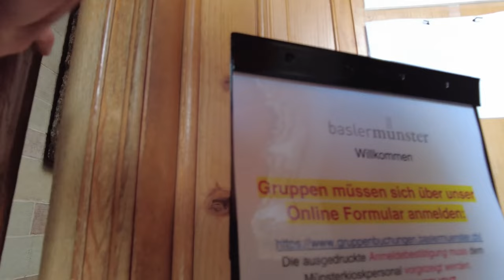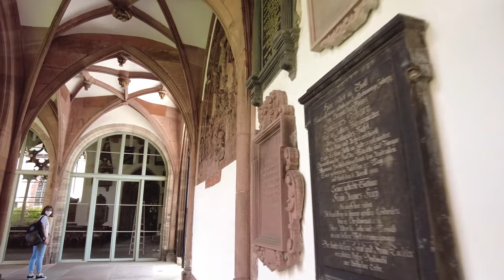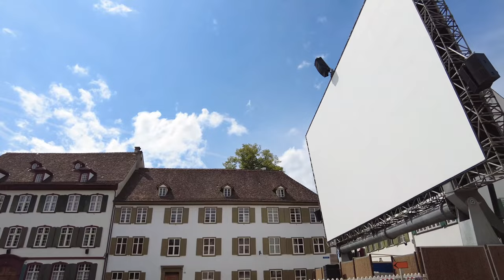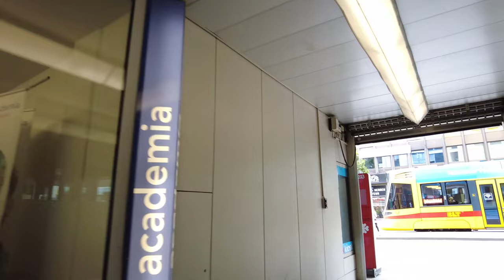🇨🇭 Walk Tour in BASEL City / Switzerland - Streetwalk in Old and New Town - 4K 60fps UHD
Basel / Switzerland is a city on the Rhine river near the borders with France and Germany. Basel is known for the "Art Basel" annual art fair and a nice sunny weather.

The University of Basel is the oldest university in Switzerland. The tomb of the famous 16th-century Dutch scholar Erasmus is located in the cathedral while the university houses some of his works.

We walk all around on both sides of the Rhine River and see many of the main sights as well as the Old Town